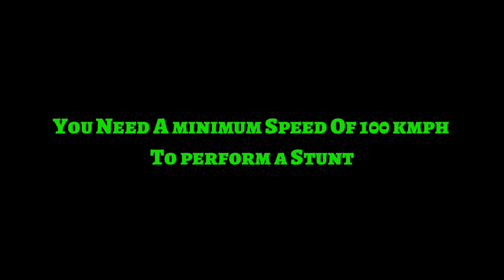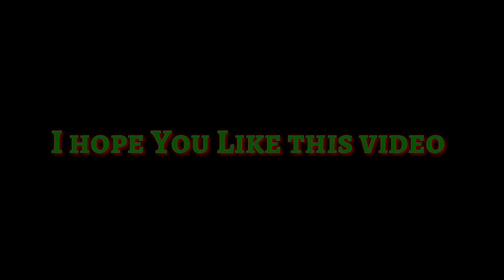Top 5 Stunt Places In Erangle || PUBG Mobile || Part 2 || BROTHER's GAMING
This is 5 Stunts Places in Erangle (Part 2)

If You Haven't Watched Part - 1 Click here -

Intro - jetta i'd Loved you - Change the World

Song used - Tobu - Life (ncs)

Outro - PUBG Theme Remix